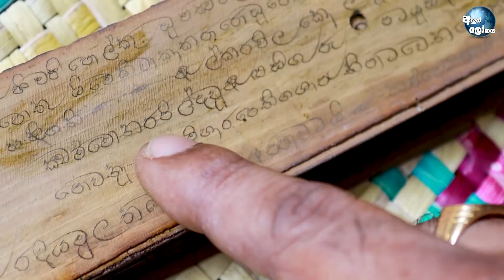බටහිර වෛද්‍ය විද්‍යාවට සුව කළ නොහැකි හිස සම්බන්ධ රෝග නිට්ටාවට සුව කරන්න මට පුළුවන්! - Hair growth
බටහිර වෛද්‍ය විද්‍යාවට සුව කළ නොහැකි  හිස සම්බන්ධ රෝග නිට්ටාවට සුව කරන්න මට පුළුවන්! - Hair growth tips and tricks

Aluth Lokaya සබ් කරල 🔔 සීනු ලකුන ඔබන්න.